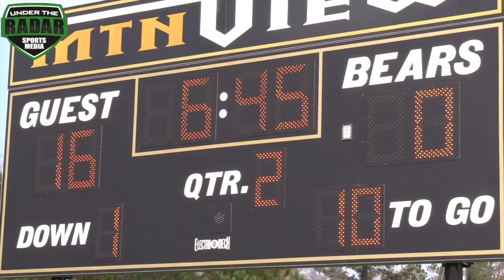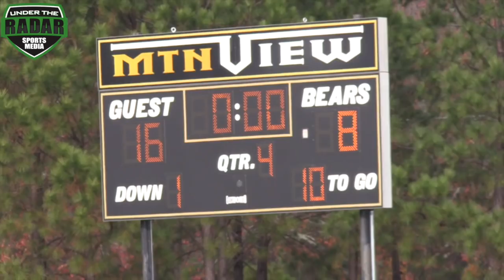🔥🎬 7th Grade Semi-Final Game | Kentucky v GMSAA (Georgia Middle Schools) | FBU SouthEast Regional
🔥🎬 7th Grade Semi-Final Game | GMSAA (Georgia Middle School Athletic Association) v Kentucky | FBU SouthEast Regional